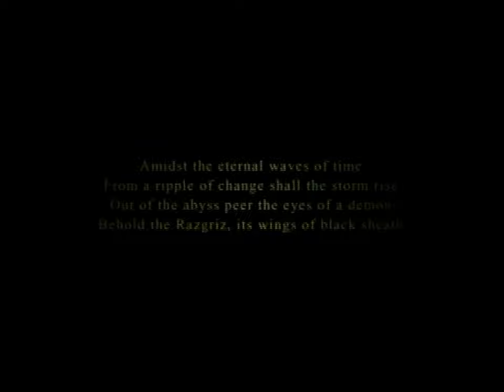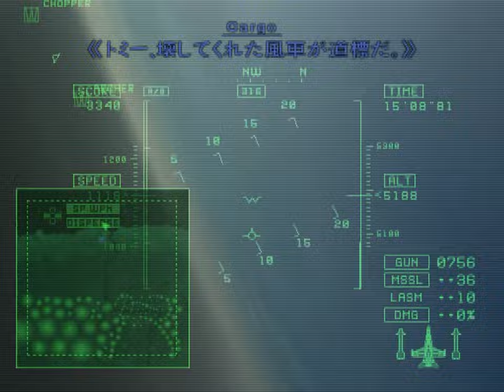Ace Combat 5: The Unsung War (PS2) - 8. Handful of Hope [Hard]